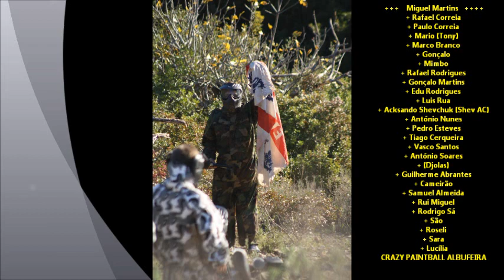Crazy Paintball Albufeira 12º Aniversário Miguel Martins